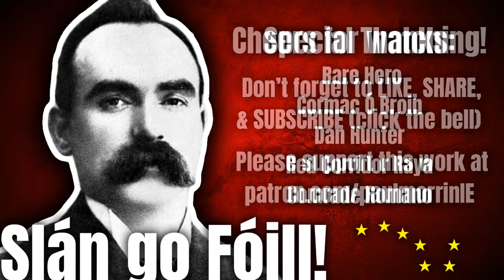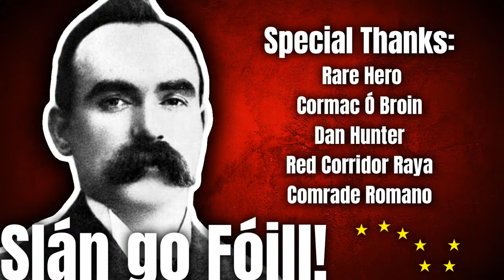Hakim Lays Down the Law: Hoxha's Albania, Chinese Socialism/Imperialism, and more (Timestamped)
00:00 Waiting Screen
08:18 Stream starts
14:30 Iranian imperialism
21:10 Jacobin glows in the dark
22:12 Weekly podcast when???
23:22 Anti-anti-tankie gang
38:17 What should socialists do when we get kicked off of Youtube?
43:49 How does Marx’s monetary theory reconcile with fiat currency?
52:52 Does the international communist movement need to be more coordinated in its support of revolutions in the third world?
1:00:53 Eurocommunism is anti-communism
1:02:14 Thoughts on EN👏VER👏HOX👏HA👏 , Tito, and Romanian communism + some things about anti-colonialism
1:32:44 😳
1:33:43 Thoughts on Maoism?
1:48:54 Thoughts on China?
2:16:21 Thoughts on vanguard parties?
2:25:38 PAUL COCKSHOTT
2:28:43 How would we go about combatting attempts by foreign and Arab governments to create conflicts between Arab communities? And what are Hakim’s thoughts on the Kuwaiti political scientist Abdullah Al Nafisi (Not sure if this is correct spelling)?
2:31:53 😳
2:32:53 Thoughts about the Iraqi diaspora communities?
2:37:58 The Irish diaspora community
2:38:57 Paul’s thoughts on the CPI and the CYM
2:41:37 😳
2:42:17 On the gangweed question
2:47:15 Hakim tells a story
2:49:55 What leads to the mindset of burger MLs where they recently called indigenous people imperialists for opposing things like USSA?
2:54:04 Hakim, could you make videos debunking lolbertarians?
2:55:35 Mashallah daddy Naheed asks if it’s possible to get workers in the first world to care about workers in the third world
3:01:08 What do Paul and Hakim think could be the solution in a hypothetical situation where revolution becomes impossible?
3:04:56 Did Hakim study abroad? Does he read in Arabic or English?
3:07:52 What are Hakim’s thoughts on Communist Party of Peru (Shining Path) and Communist Party of Philippines?
3:10:36 Hakim wishes a Filipino guerilla Happy Birthday
3:14:38 ANTI-ANGLO GANG
3:15:02 Perú Moment. The final redpill is learning that Perú isn’t a legitimate state.
3:25:03 On Focoism
3:27:14 Ending? Nah this is a Paul stream we’re talking about.
3:29:36 YOOOOOOOOOO
3:31:03 Portugal is not real Paul. Cope.
3:31:48 Ending for real this time
3:31:57 😳
3:35:11 Ending and large James Connolly